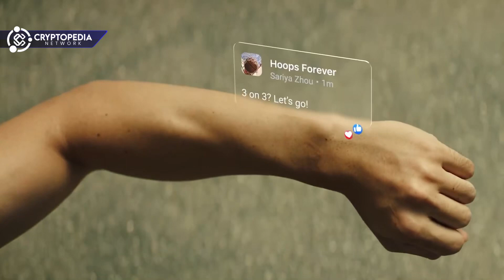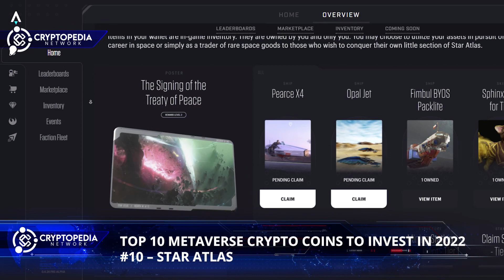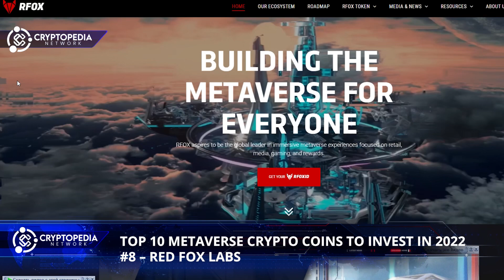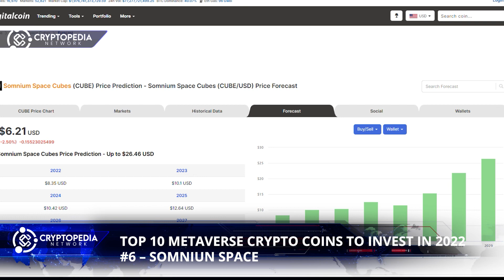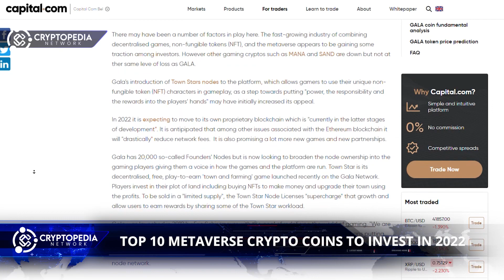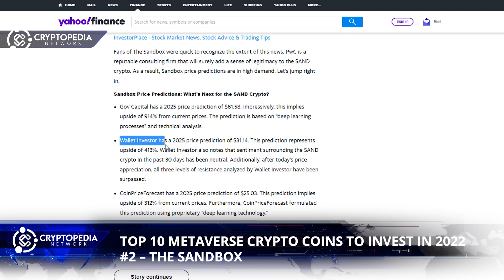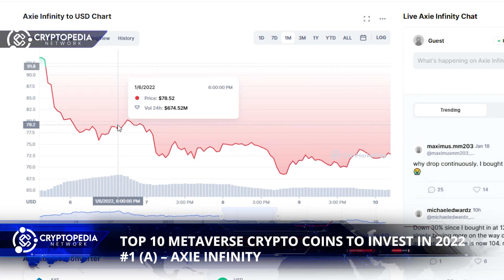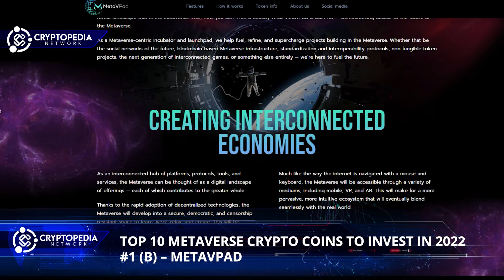Top 10 Metaverse Crypto Coins to Invest in 2022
In today's video we discuss the Top 10 Metaverse Crypto Coins to Invest in 2022.

As we approach 100k subscribers on YouTube, We will be giving away $10000 in BUSD ($500 To 20 lucky winners ) as a thank you to the CryptopediaGang

🛎 Faster response via Telegram: @kevinattipoe